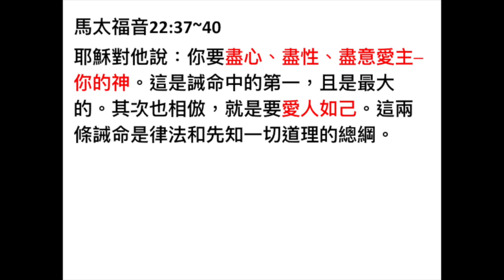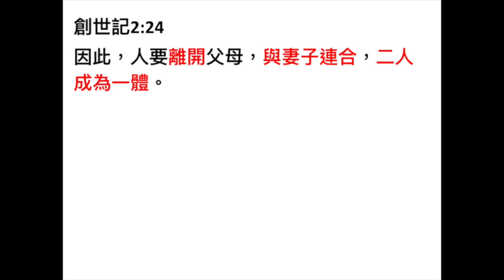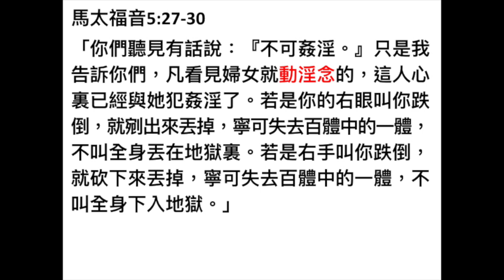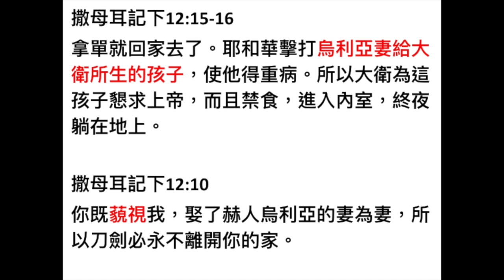[信息] 20190414 十誡（七-1）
此影片關於[信息] 20190414 十誡（七-1）